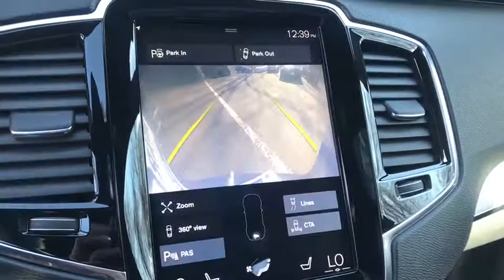2017 Volvo XC90 Hybrid Haverhill MA, Lawrence MA, Methuen MA, Salem NH, Andover, MA 175V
Bursting Blue Metallic Used 2017 Volvo XC90 Hybrid available in Haverhill, Massachusetts at Jaffarian Automotive Group. Servicing the Lawrence MA, Methuen MA, Salem NH, Andover, MA area.
2017 Volvo XC90 Hybrid T8 R-Design - Stock#: 175V - VIN#: YV4BC0PM1H1169519

VOLVO CERTIFIED, INCLUDES FACTORY WARRANTY, Clean CARFAX History Report, CARFAX 1-OWNER, I4 Supercharged, 12V Power Outlet in Cargo Area, 360-Degree Surround View Camera, 4-Corner Air Suspension w/Four-C Active Chassis, Active Cruise Control, BLIS Blind Spot Information System, Compass in Rear-View Mirror, Convenience Package, Grocery Bag Holder, HomeLink, Lane Keeping Aid, Park Assist Pilot, Pilot Assist Driver Assistance System, Power Retractable Exterior Mirrors, Vision Package, Wheels: 20 5-Spoke Tech Matte Grey Diamond Cut.brbrbrAwards:br * 2017 KBB.com 10 Best Luxury SUVsbrbrThis vehicle has been Value Priced, below our competition, using Live Market Pricing Technology, saving you both Time and Money! You'll never pay too much at JAFFARIAN! The Most Car for the Least Amount of Money! COME SEE US TODAY AT 600 RIVER STREET IN HAVERHILL OR VISIT US ON THE WEB